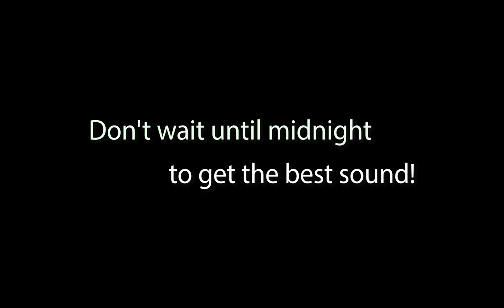Stromtank European Premiere 2016